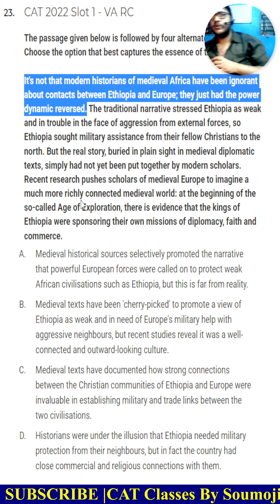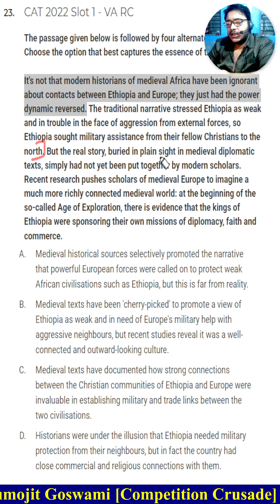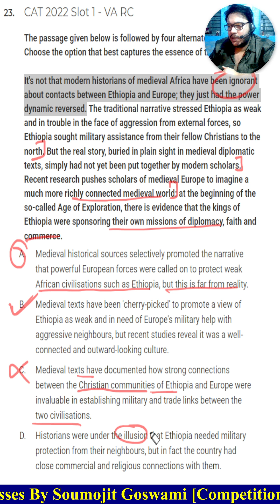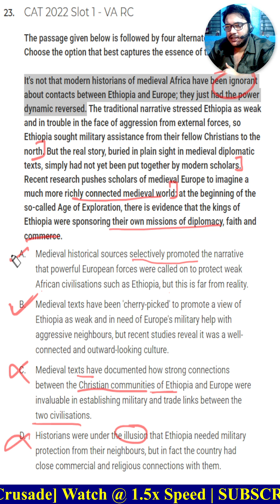CAT 2022 -SLOT 1 | VA-RC Summary type/ Essence of the Paragraph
💡 Get access to the Trident Programs @Zero Fees.